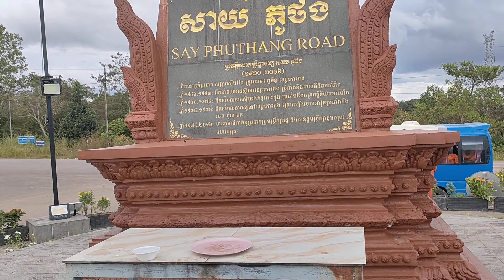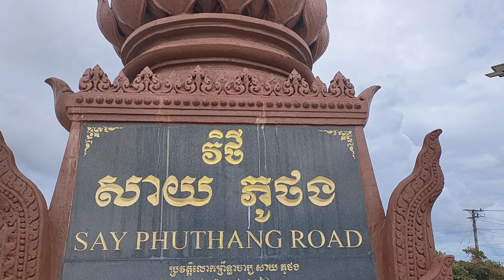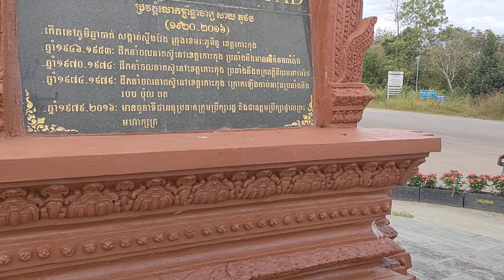23 វិច្ឆិកា 2022